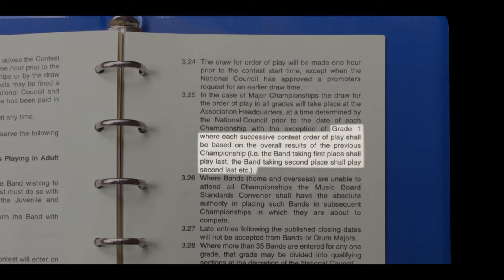SFU Pipe Band - Journey to the 1995 World Championships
Created for the 25th anniversary of SFU Pipe Band's first World Championship win. Featuring interviews by members of the original band including P/M Terry Lee, P/S Jack Lee, and L/D Reid Maxwell amongst others.